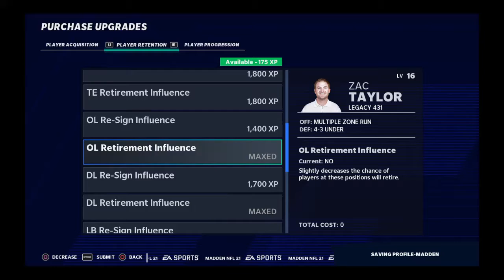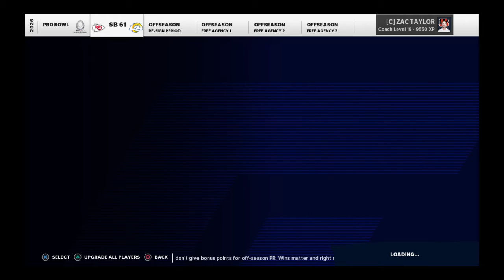I HATE RECORDING!!! Burrow Wins MVP But My Recording Failed - Madden pt 7